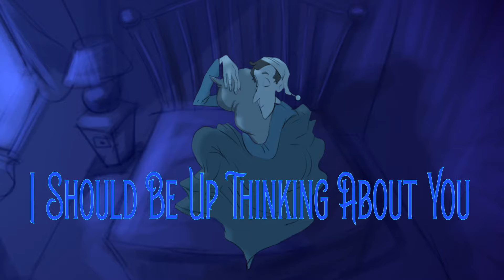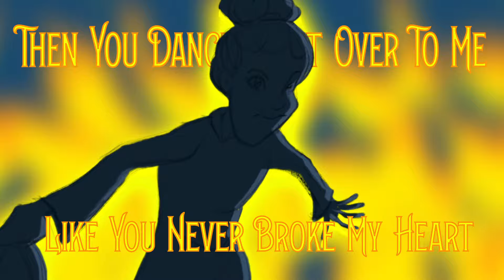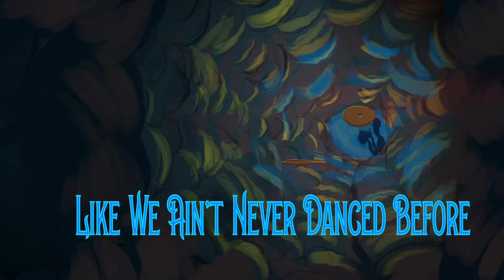Hot Buttered Rum - "No Reason Why" (Official Music Video)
Hot Buttered Rum
"No Reason Why"
Album: "Shine All Night"
Beautiful Something (ASCAP)
Hot Buttered Rum Music (ASCAP)

Animation and video by Josh Clark